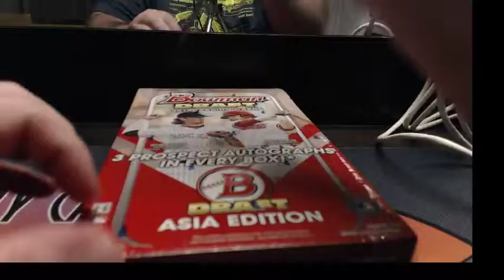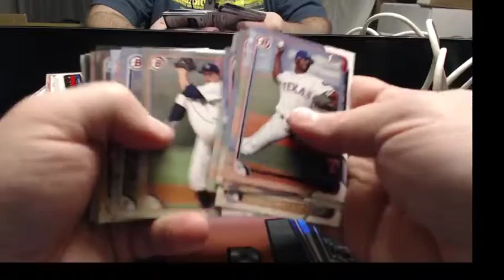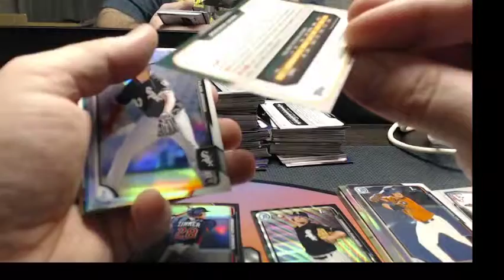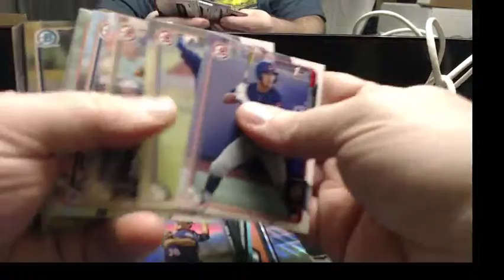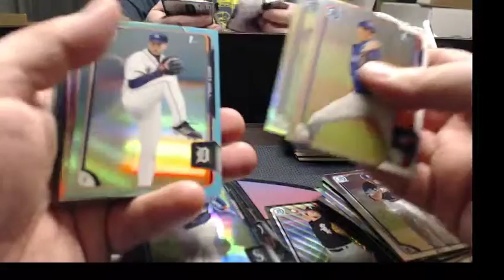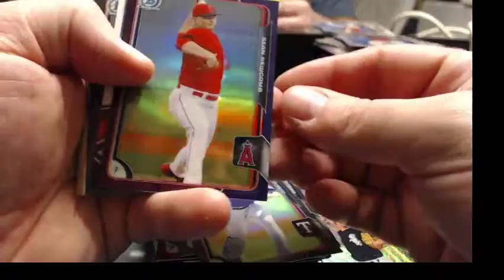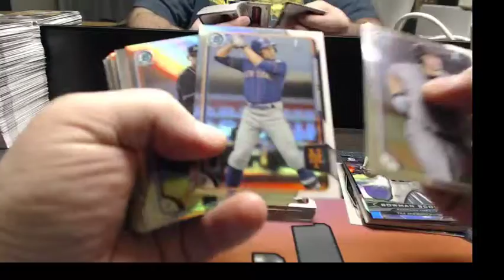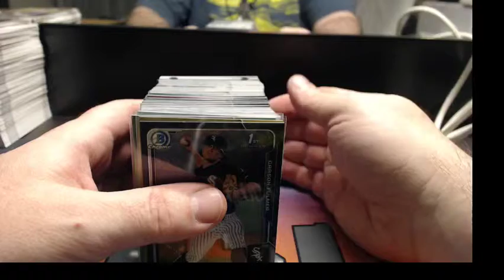2015 Bowman Draft ASIA BigSeph